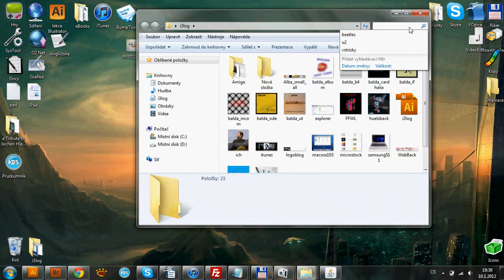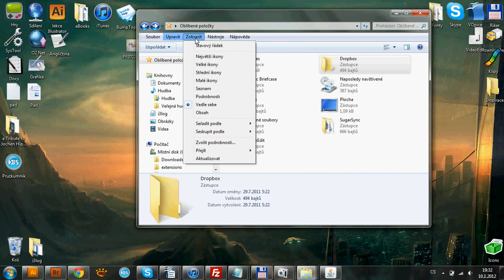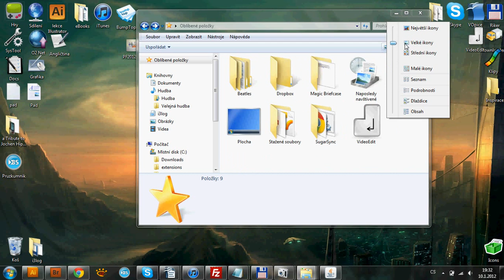Pruzkumnik.avi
Windows 7 a Průzkumník